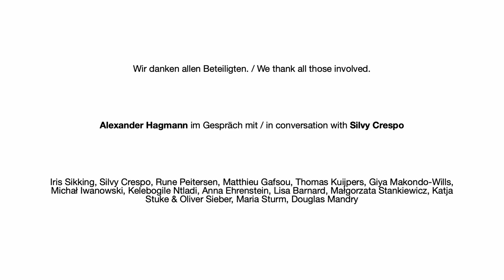Biennale to go – Silvy Crespo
PORT25 to the / zu den Reiss-Engelhorn-Museen
English | mit deutschen Untertiteln

en
Silvy Crespo talks about her work "The Land of Elephants" in the exhibition "Narratives of Resistance" at the Reiss-Engelhorn-Museen. In mining jargon, the term “elephant hunt” means the search for valuable minerals. This is about lithium mining in Portugal and the resulting conflicts between local farmers' interests and the worldwide demand for lithium for technical devices.

The film is part of "Biennale to go", the podcast for the Biennale für aktuelle Fotografie 2022, where Alexander Hagmann accompanies you in conversation with selected artists and Iris Sikking, the curator of this year's Biennale, on your way from one exhibition venue to the next. Three of the 15 podcast episodes are also available as a film.

You can find all episodes on the usual podcast platforms or on our website with more information about "Biennale to go".

The podcast "Biennale to go" was produced in collaboration with Alexander Hagmann (dieMotive) and supported by the City of Mannheim and Verein Zukunft Metropolregion Rhein-Neckar (ZMRN e. V.).

"Biennale to go" is part of the digital educational programme "What if you decide ..." . The digital programme "What if you decide …" is developed as part of "dive in. Programme for Digital Interactions" of the Kulturstiftung des Bundes (German Federal Cultural Foundation) with funding by the Federal Government Commissioner for Culture and the Media (BKM) through the NEUSTART KULTUR programme.

de
Silvy Crespo spricht über ihre Arbeit "The Land of Elephants" in der Ausstellung "Narratives of Resistance" in den Reiss-Engelhorn-Museen. Im Bergbaujargon ist mit dem Ausdruck „Elefantenjagd“ die Suche nach wertvollen Mineralien gemeint. Hier geht es um den Lithium-Abbau in Portugal und die daraus resultierenden Konflikte zwischen lokalen Interessen der Bauern und dem weltweiten Lithium-Bedarf für technische Geräte.

Der Film ist Teil von "Biennale to go", dem Podcast zur Biennale für aktuelle Fotografie 2022. Hier begleitet Sie Alexander Hagmann im Gespräch mit ausgewählten Künstler*innen und Iris Sikking, der Kuratorin der diesjährigen Biennale, auf Ihrem Weg von einem Ausstellungshaus zum nächsten. Von den 15 Podcast-Episoden sind drei auch als Film verfügbar.

Sie können alle Episoden auf den gängigen Podcastplattformen finden oder auf unserer Website mit weiteren Informationen zu "Biennale to go".

Der Podcast "Biennale to go" wurde in Kooperation mit Alexander Hagmann (dieMotive) produziert und von der Stadt Mannheim sowie dem Verein Zukunft Metropolregion Rhein-Neckar (ZMRN e. V.) unterstützt.

"Biennale to go" ist ein Bestandteil des digitalen Vermittlungsprogramms "What if you decide …" . Das digitale Vermittlungsprogramm "What if you decide …" wurde entwickelt im Rahmen von „dive in. Programm für digitale Interaktionen“ der Kulturstiftung des Bundes, gefördert durch die Beauftragte der Bundesregierung für Kultur und Medien (BKM) im Programm NEUSTART KULTUR.